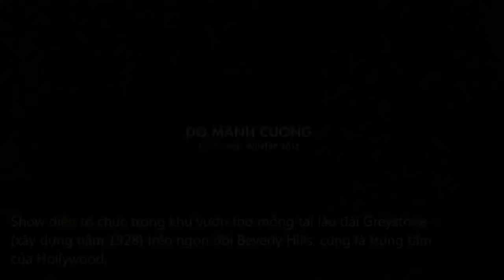Những sàn catwalk ấn tượng của Đỗ Mạnh Cường qua 10 năm